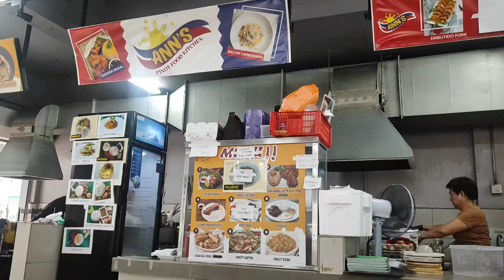A WEEK'S GLIMPSE INTO MY LIFE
Throughout the week, I managed to balance my work commitments with personal projects that I am passionate about. I dedicated time to pursuing a hobby that I enjoy, which provided a refreshing break from my professional responsibilities.

I believe it’s important to reflect on our experiences, and this week has been a reminder of the value of both hard work and personal fulfillment.